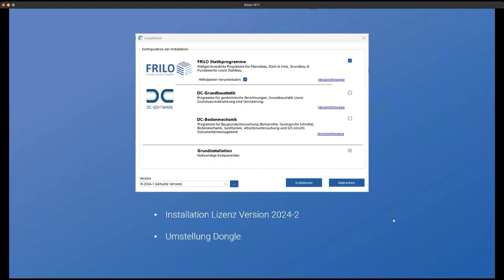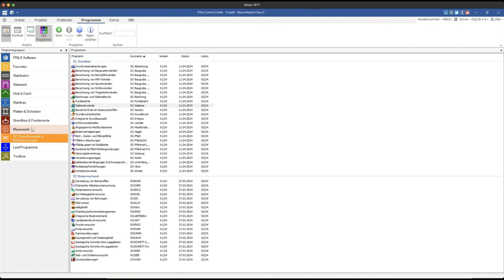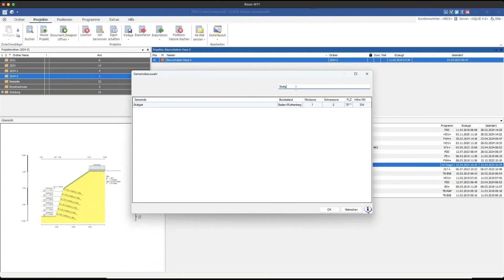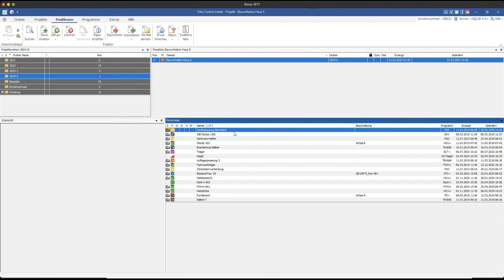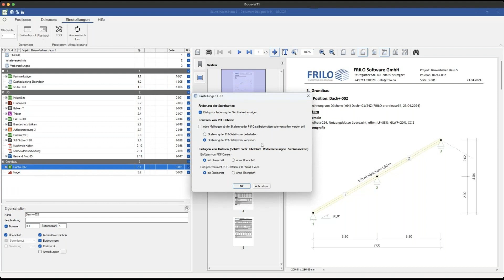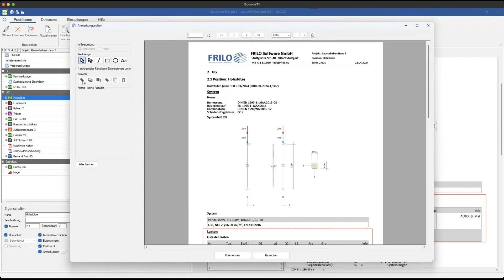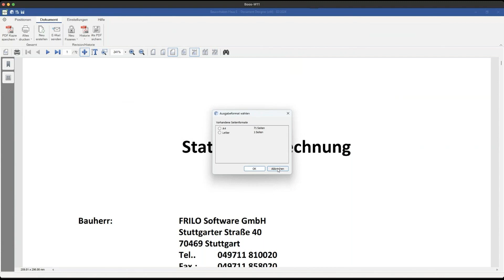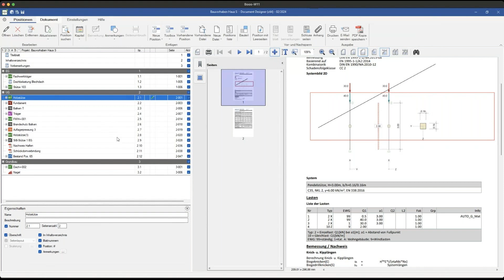Release 2024-2 | Fortschritte bei der DC-Integration in FRILO-Umgebung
Welche Fortschritte gibt es bei der Integration der DC-Programme in die FRILO-Umgebung zu verzeichnen? Lassen Sie sich in diesem Video von Michael Boos zeigen, wie Sie DC-Projekte ins Control Center von FRILO importieren und dort als Positionen verwalten, wie Sie die mit DC-Programmen ermittelten Ergebnisse in einem Ausgabedokument zusammenfassen und was der neue Anmerkungseditor im Document Designer drauf hat!